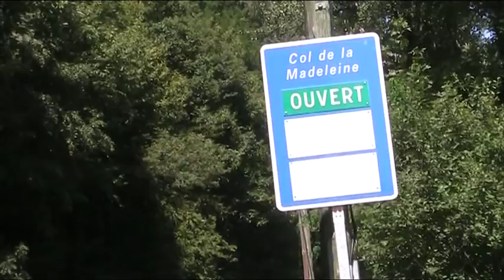2010-08-17 03 Col de la Madeleine.mpg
Motorcycletour French Alps
Col de la Madeleine
Bulldog BT1100
17 August 2010